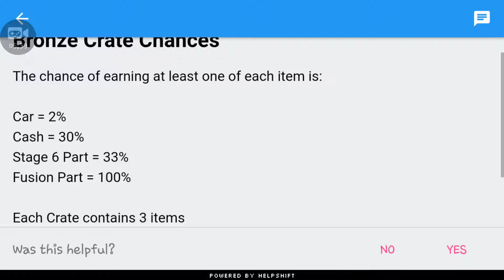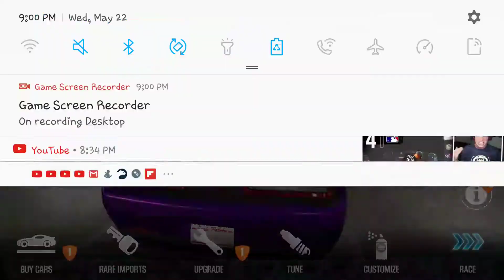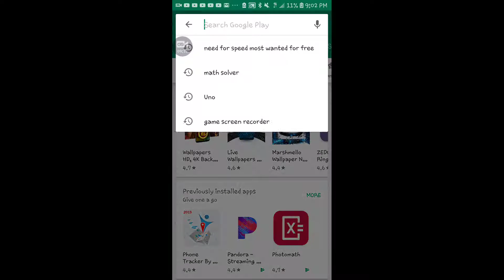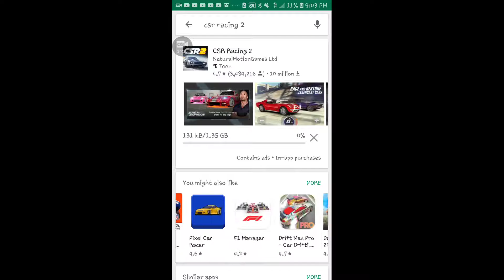Faster than fast(csr2) beacuse cyber hunt did not work